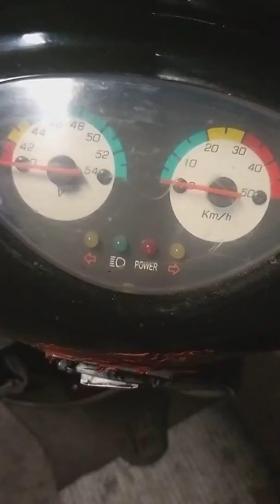Elektrikli bisiklet bataryası iki kat yol nasıl gider-elktrikli bisiklet batarya güçlendirmesi.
Elektrikli bisiklet ile iki katı yol  nasıl yapılır.
Normalde bir grup batarya ile 20 km yol yapılırken aynı grup bataryanın şarj olmasını beklemeden ikinci bir grup batarya yerleştirerek birinci grup bataryanın bitmesinin ardından ikinci grup bataryaları devreye alarak 20km +20km toplamda 40 km yol yapabiliriz. Mesafe uzunluğu elektrikli bisikletlerin marka ve modellerine göre değişir.